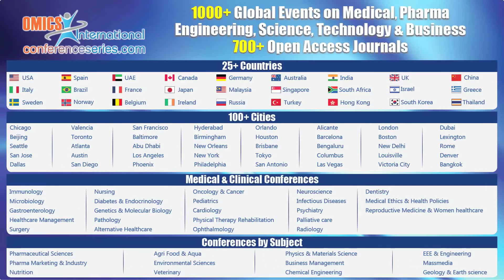Amir Poursaee | USA | Smart Materials & Structures 2016 | Conferenceseries LLC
2nd International Conference on Smart Materials & Structures February 29-March 02, 2016 Philadelphia,Pennsylvania, USA

Scientific Talk On: Durability of concrete incorporating crushed brick as coarse aggregate